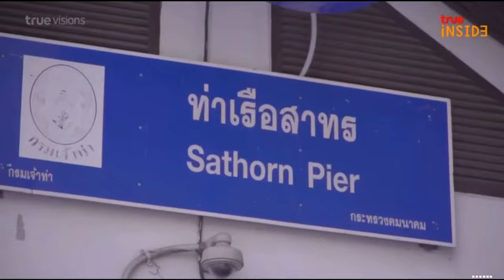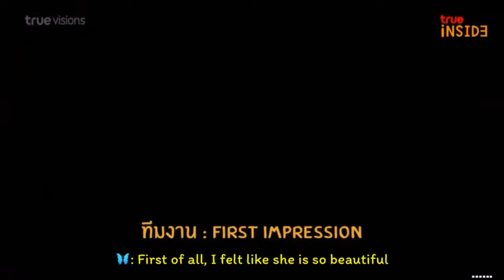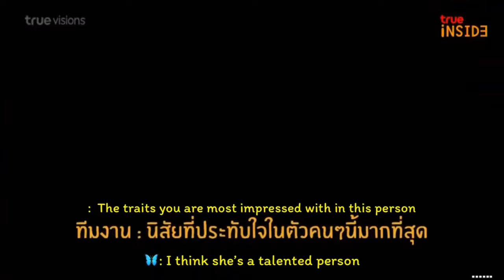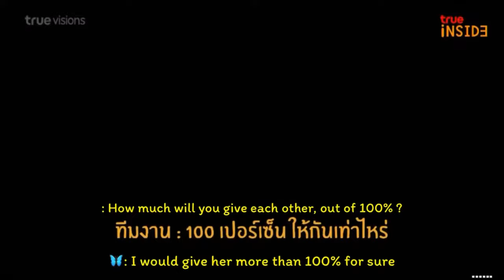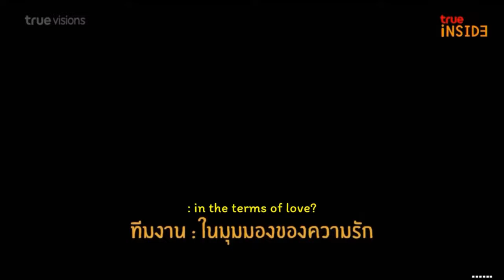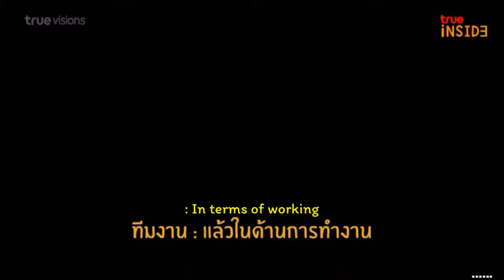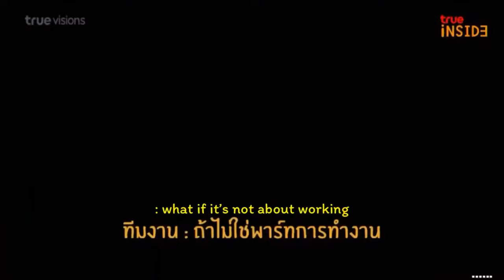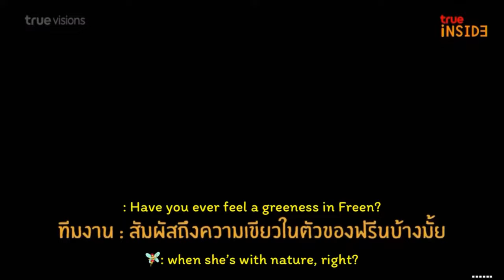FreenBecky FunDay Trip Eng Sub Part 1